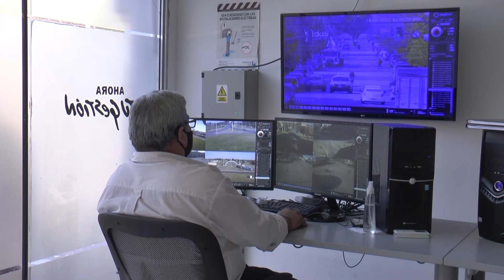VÍCTOR AIOLA MARCELO LOYOLA NUEVO EQUIPAMIENTO PARA EL CENTRO DE OPERACIONES Y MONITOREO